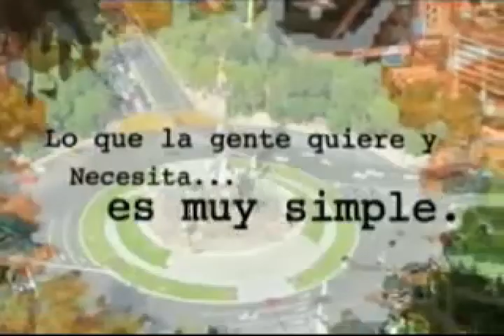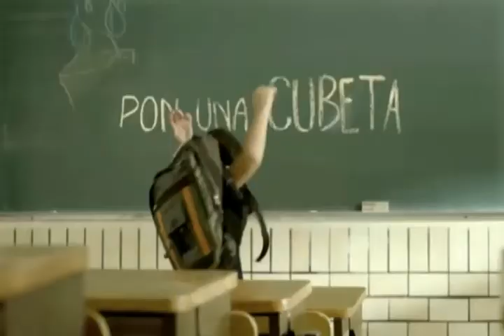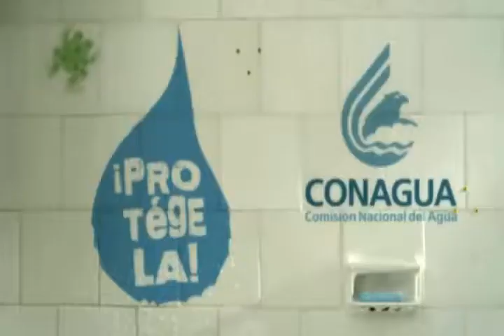TEMAS 15 AGOSTO 12